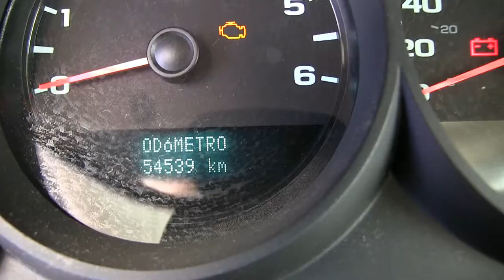Chevrolet / Silverado 1500 / 2012 - CG189326